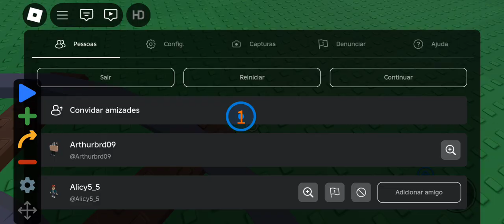kakakak as pessoas saindo voando